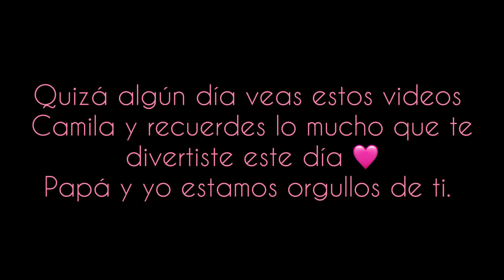SU FIESTA DE GRADUACIÓN 👩🏻‍🎓🩷 kínder ✅✨ fiesta de 🫧